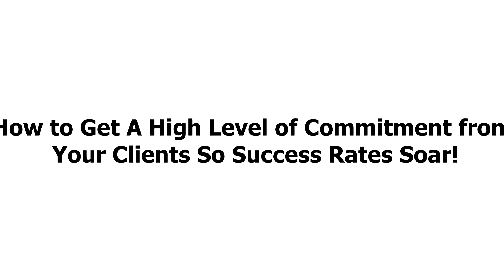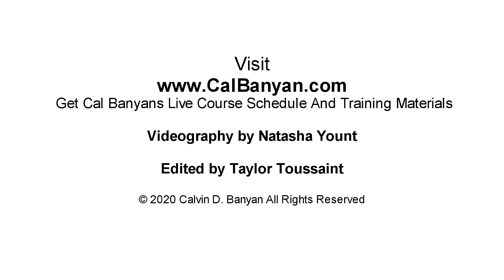How to Approach 100% Success with Your Hypnosis & Hypnotherapy Clients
In this video, you will discover the steps professional hypnotists can do to greatly increase their success with each and every client. * Get all my free hypnosis training videos  100s of my FREE HYPNOSIS TRAINING videos on nearly every basic to advanced hypnosis topic. NOTE - I only keep a few of my videos here on this channel.

In this professional hypnosis training video, we will let you in on these super important concepts:

✓ How to prepare your clients for maximum success before you conduct the hypnosis session.
✓ When to not accept an individual as your client. You don’t have to work with every client!
✓ How to get clients to commit to a multi-session process to vastly increase their ability to succeed!
✓ How to get your client into a success goal-oriented mindset!
✓ How to determine if your client is going to benefit from ongoing support sessions.

Resources Mentioned in this video: The Secret Language of Feelings book and 7th Path Self-Hypnosis®

✓ 2020 NGH Approved Banyan Hypnosis Certification Super Course Dallas, TX!

✓ 2020 Advanced Banyan Hypnosis Certification Coming up in Dallas, TX and Singapore!

Remember to Become a VIP MEMBER OF THIS SITE – It’s FREE – Instant Access to ALL the VIDEOS – and get notified when new videos are published.

If you are new to the website and videos, Start Here “The Truth about the Hypnosis Profession!”

Please tell your hypno-friends about these free hypnosis and hypnotherapy training videos. Thanks!

Let’s do GREAT things together!